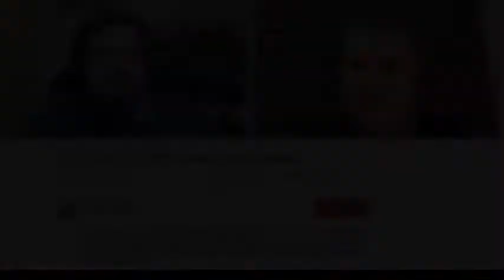Chris Date explains Who is Yahweh using "Trinitarian language."